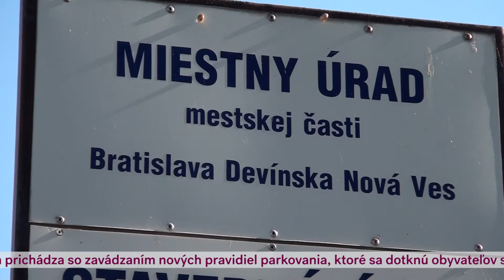Metro Dnes 15-01-2021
Posledné tohtotýždňové  Metro dnes nám ponúklo reportáž z parkoviska na Šinatvskej a v štúdiu sme privítali našu šéfredaktorku Silviu Vnenkovú. Začali sme, ako vždy, prehľadom aktualít z nášho hlavného mesta.